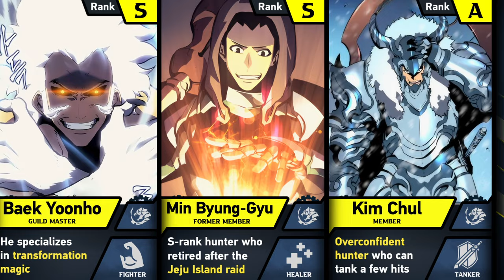EVERY HUNTER FROM SOLO LEVELING AND THEIR GUILDS & CLASSES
I made a video about hunters and their Guilds and Classes from Solo Leveling anime and manhwa. In this video you will get information about what rank each Hunter has from Solo Leveling and which Guilds they belong to and What specialties they have.

This list contains Solo Leveling characters such as: Sung Jinwoo, Thomas Andre, Liu Zhigang, Sung Jinwoo's father, Sung Il-Hwan, Goto Ryuji, Lennart Niermann, Cha Hae-In, etc.

The information presented in this video is based on Solo Leveling manhwa.

Solo Leveling anime episode 8 has been released already,  so let's look forward to it.

➤ I personally create each and every single video on this channel. Each video requires excessive research and editing so that it is both appealing, interesting, and 100% accurate. It usually takes me between 9-12 hours to research and prepare a single video. All of my content adds significant value (both educational & entertaining value) to all media (images) used. The content used is transformative in nature and unique, as I always try to create videos that provide interesting and valuable information for my viewers while I abide by YouTube's Community Guidelines and Monetization Policies!

Important sentences: solo leveling,sung jin woo,manhwa,sung jin woo evolution,solo leveling evolution,solo leveling timeline,solo leveling reaction,sung jin woo reaction,solo leveling anime,solo leveling manhwa,solo leveling episode 1,solo levelin,solo leveling hunters,solo leveling statue of god,sung jin woo edit,solo leveling trailer,solo leveling trailer reaction,solo leveling creepy,sung jin woo monarch,solo leveling monarchs